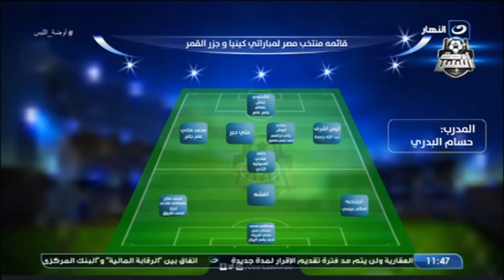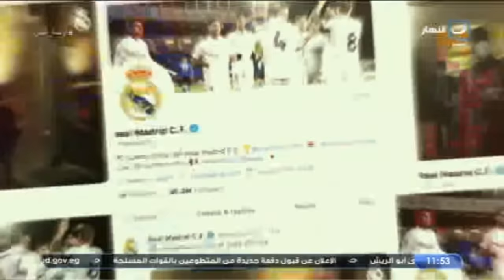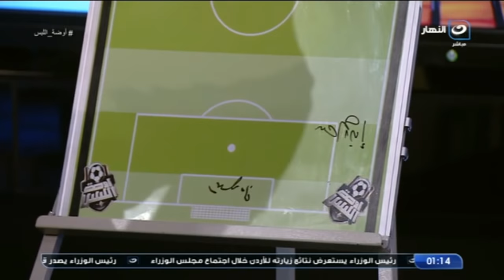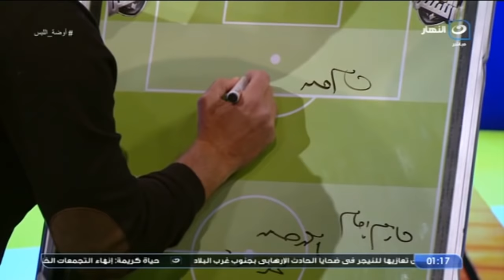اوضة اللبس | الأربعاء 25 مارس 2021- مع ملك ضربات الجزاء الحارس الدولي نادر السيد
اوضة اللبس - الأربعاء 25 مارس 2021 - الحلقة الكاملة
يناقش ميدو في حلقة اليوم   مع ملك ضربات الجزاء الحارس الدولي نادر السيد وتجربته مع الزمالك والاهلي
ميدو وفقرة مع المارشال هشام رشاد حول استعدادات منتخب مصر لمواجهة كينيا في التصفيات المؤهلة لكاس الامم الافريقية
الفقرة الكاملة مع ملك ضربات الجزاء نادر السيد و تجربته مع منتخب مصر والنادي الزمالك والنادي الاهلي والاحتراف
مكالمة عمرو عبد السلام مدرب حراس المرمي السابق بنادي الزمالك